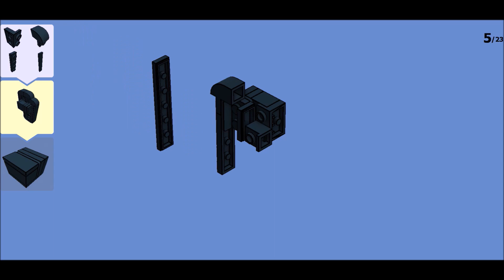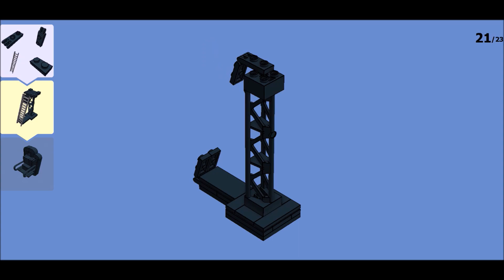LEGO Train - Signalisation ferroviaire - Railway signaling MOC - v1.2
LEGO Train - Signalisation ferroviaire

Merci de votre visite.
LEGO Train - Railway signaling

Thanks for visiting.
LEGO Train - Signalisierung der Eisenbahn